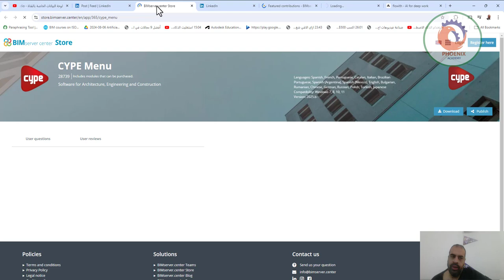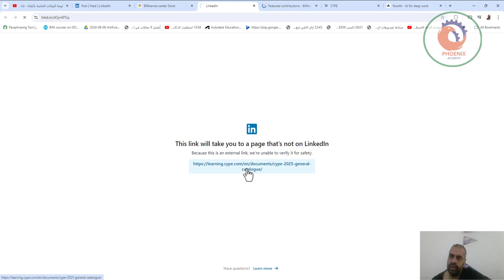CYPE Connect و StruBIM Steel بالكود المصري و السعودي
لمستخدمي الكود السعودي

يسرنا أن نعلن عن تحديثاتٍ مذهلة في برنامجَي
CYPE Connect و StruBIM Steel
بالإصدار الجديد حيث يتضمن كود البناء السعودي للهياكل الفولاذية
(SBC 306-CR 2018)

وذلك للتحقق من التوصيل ومطابقتها للكود السعودي للتصميم الفولاذي مع تحليلها باستخدام محرك التحليل الأمريكي من جامعة بيريكلي كاليفورنيا.
Opensees

بفضل هذه الإضافة الرائعة، أصبح بإمكان مستخدمي الكود السعودي الآن الاستفادة من حلولنا المتطورة لتصميم وإدارة مشاريعهم وفقًا لأحدث اللوائح
والمعايير السعودية. 🇸🇦

 بالإضافة إلى ذلك، تدعم برامجنا سير عمل مجاني في عالم النمذجة المفتوح … يمكنكم الاطلاع على مشاريع من جميع أنحاء العالم في الرابط التالي :

لا تترددوا في مشاركة هذا الخبر الرائع والتواصل معنا لاي استفسارات او تساولات . للمزيد قوموا بزيارة صفحة البرنامج للاطلاع على اخر الاخبار والندوات المجانية

❤️ روابط التواصل
✅ انستجرام